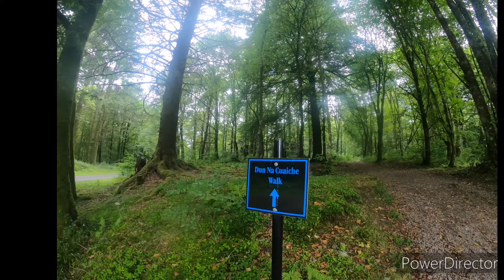Up The Duni.......Dun na Cuaiche, Inveraray, Scotland..Stunning viewpoint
15th July 2022.

Fantastic 30 minute walk up and through the forest to get to the incredible views over Loch Fyne & Inveraray.

For such a small hill the views are brilliant, been up there many times and always get a thrill that moment the views of the Loch open up.

Only disappointment, someone has put a fence over the opening of the watchtower denying access, which is such a shame.